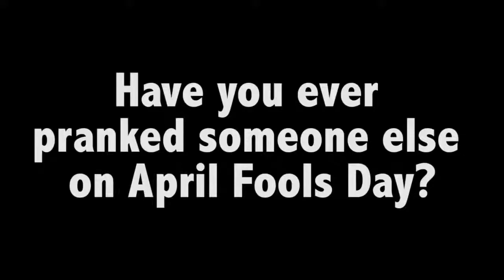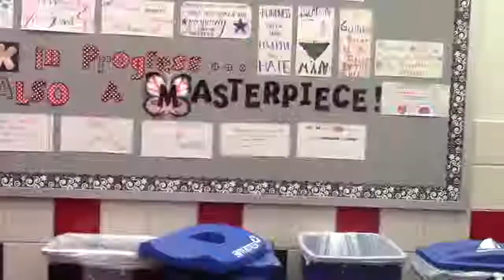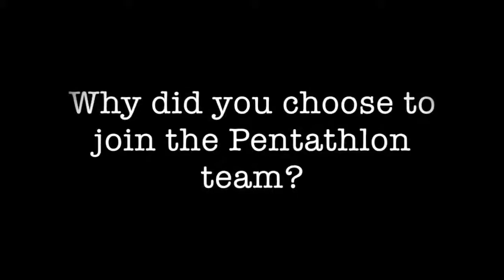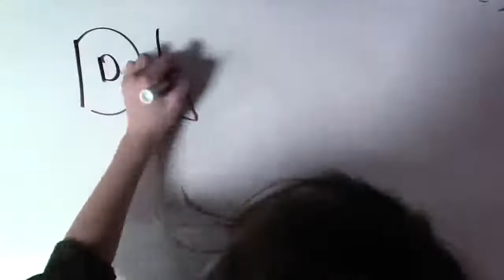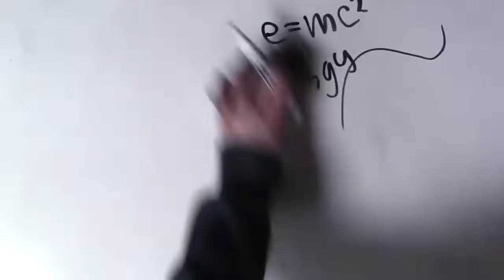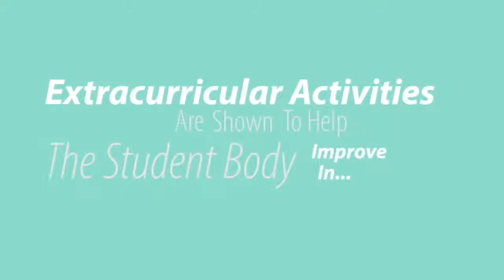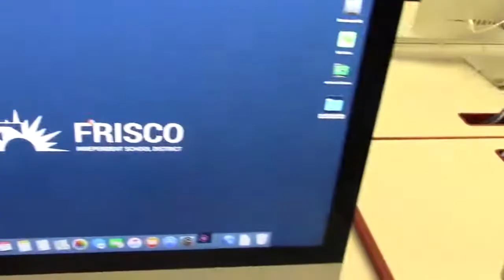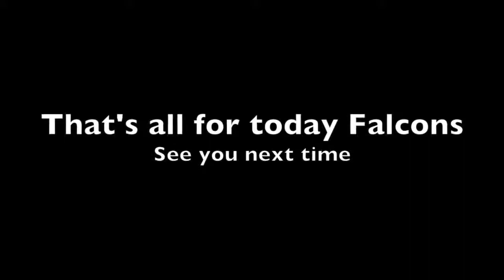Fly TV - April 3, 2019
Fly TV does not own any rights to the music provided.
This account is not monitored by Frisco ISD or Fowler MS administration.